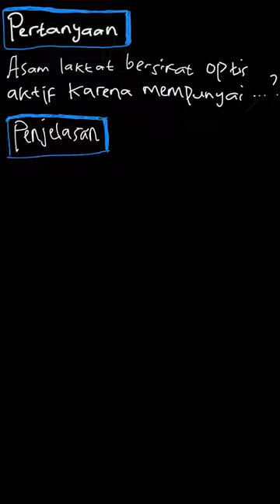Asam laktat bersifat optis aktif karena me... | Mari Belajar Ki | Kelas 12 | 2 | Kimia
✅ Dalam video ini kita akan membahas: Asam laktat bersifat optis aktif karena mempunyai .…
a. gugus karboksilat
b. gugus hidroksil
c. gugus metil
d. atom C simetris
e. bentuk tetrahidral
Tema:
Kelas: 12
Mata Pelajaran: Kimia
Bab: 2
Buku: Mari Belajar Kimia Untuk SMA/MA Kelas XII IPA Jilid 3

👉 Buku yang telah tersedia:
{PLAYLIST_LINK}
Di mana kamu dapat menemukan kami?